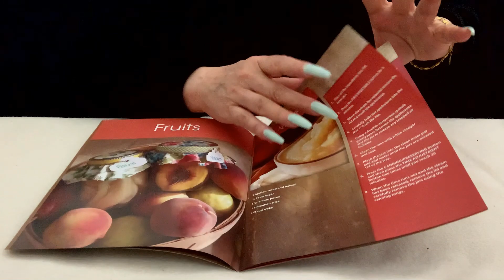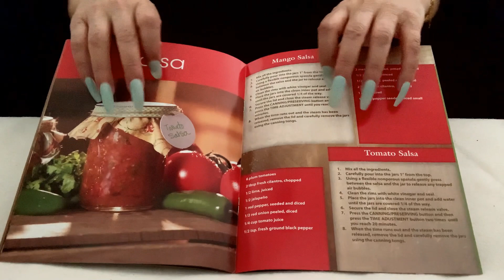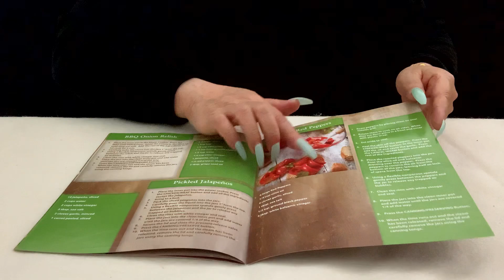ASMR Fast Scratching /Tapping random (NO TALKING )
I hope you like this simple video, thank you for your support and watching! Love you guys!